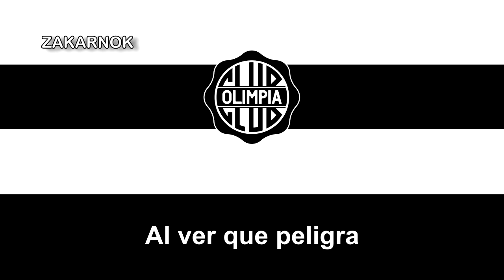Himno del Club Olimpia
El Club Olimpia es una entidad deportiva con sede en la ciudad de Asunción, Paraguay. Promueve la práctica de varios deportes. Fue fundado el 25 de julio de 1902 por un grupo de jóvenes paraguayos,. El nombre nace a raíz de la idea de su miembro fundador principal, William Paats, un neerlandés radicado en Paraguay a fines del siglo XIX, quien es considerado el padre del fútbol paraguayo por haber insertado y fomentado la práctica de dicha disciplina deportiva en el país. El equipo de fútbol ejerce de local en el Estadio Tigo Manuel Ferreira, más conocido como El Bosque o Para uno.

El Decano o Rey de Copas, como se lo conoce popularmente, es la institución más laureada del balompié paraguayo con decenas de títulos de la Primera División y con varios títulos en las copas tantos nacionales como internacionales.

Es el único club en adjudicarse un título internacional sin haberlo disputado por medio de un enfrentamiento definitorio, puesto que se coronó como vencedor de los dos torneos sudamericanos correspondientes al año 1990: la Copa Libertadores y la Supercopa Sudamericana, con lo cual, al no disponer de adversario, se le otorgó de forma automática la Recopa Sudamericana.

Con la obtención de la Copa Libertadores 2002 y la Recopa Sudamericana 2003, el Franjeado forma parte del quinteto de clubes que a lo largo y ancho de la historia se han adjudicado como mínimo un título internacional al conmemorar 100 años de vida institucional.